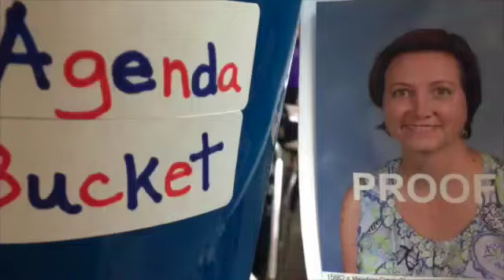Ice Ice Baby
This video is about Ice Ice Baby